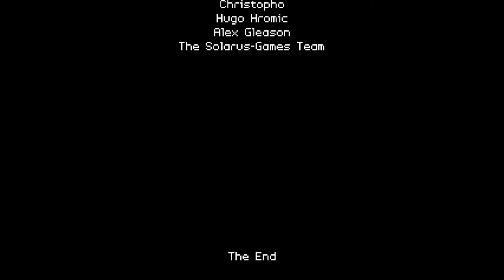Ocean's Heart [11F] Have a Heart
And that's Ocean's Heart! There's definitely some optional content I could have done, but I think I'm fine.

I had a really good time with Ocean's Heart! The Solarus engine is fantastic, and this was a well-executed, fun LTTPlike adventure. I highly recommend it if you liked the 2D Zeldas.